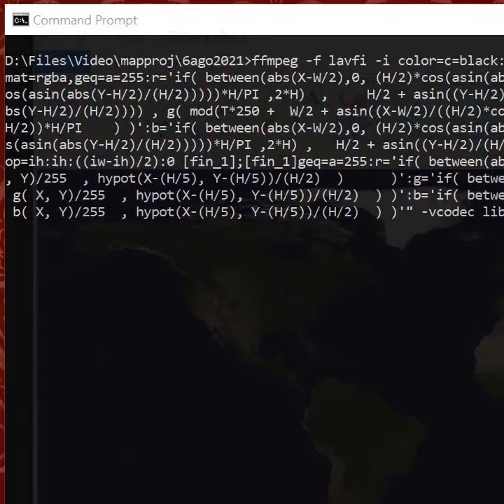Improved sphere using ffmpeg